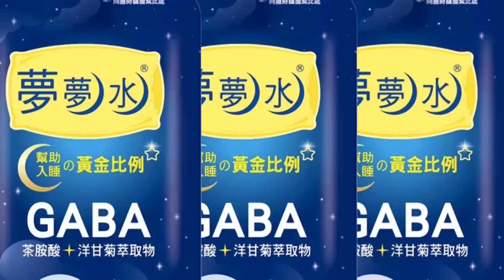【每日必看】游淑慧對戰高嘉瑜有勝算? 最新網路民調出乎意料｜羅智強投身選立委 藍營前輩勸:別像蜜蜂"到處沾"@中天新聞CtiNews 20230203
00:00 羅智強投身選立委 藍營前輩勸:別像蜜蜂"到處沾"
00:50 游淑慧對戰高嘉瑜有勝算? 最新網路民調出乎意料
01:14 張斯綱能打敗吳思瑤? 最新民調結果令人超意外
01:27 國民黨北市戰國時代! 多位強將表態選立委
03:35 交棒承諾沒法執行"不介意" 徐巧芯:不怪費鴻泰